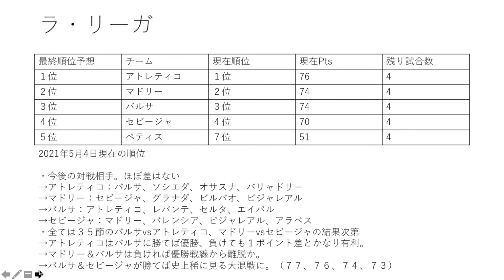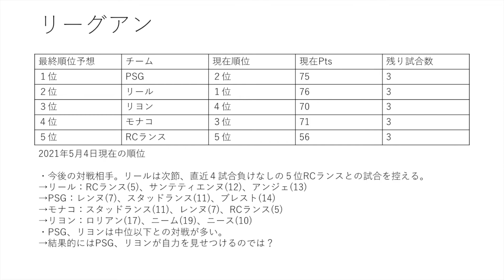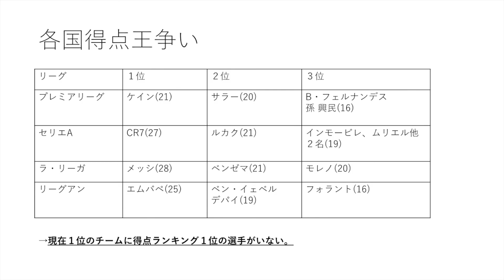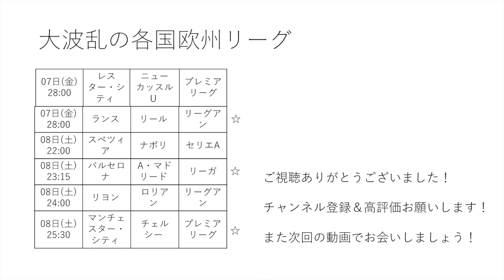[海外サッカー] いよいよ大詰めな各国欧州リーグの最終順位を予想してみた/プレミアの目玉はハマーズ！？/インテル優勝おめでとう/ラ・リーガおもろすぎ/リール頑張れ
こんにちは、そんです^ ^

最終順位を予想しました。

ちなみにグーナーです。

CL圏にいないのはもう慣れました。来年戻ります。